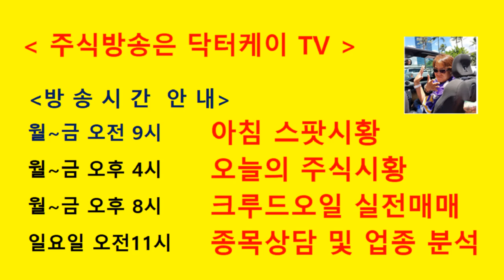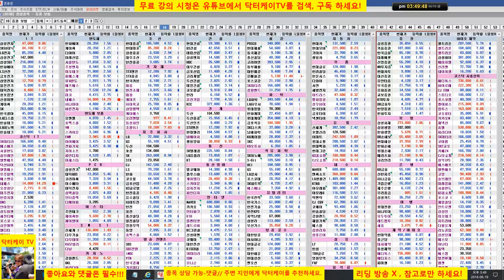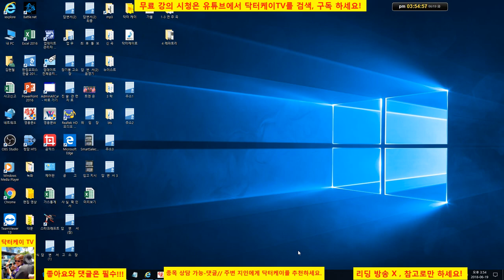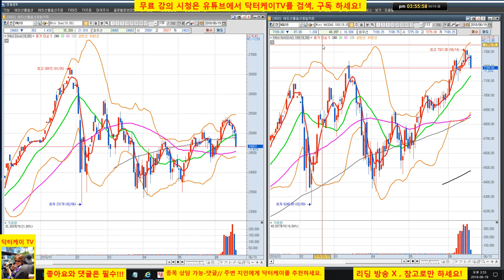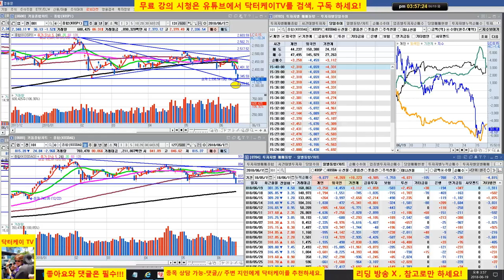= 닥터케이 TV =오늘의 주식시황/180619/코스피 코스닥 연일 폭락/주식으로 1억만들기/주식 시황 예측 및 업종분석 퍼팩트/직장인과 주식초보를 위한 주식방송